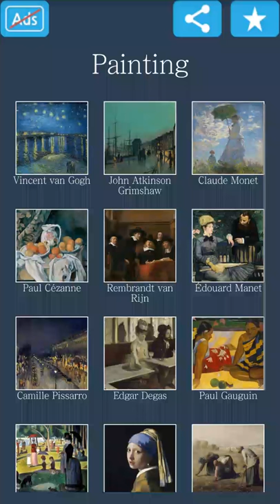Jigsaw Puzzle: Painting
Painting Jigsaw Puzzle is a good game to play alone.

When you wait for someone, you can feel bored. Playing Painting Jigsaw Puzzle makes you not bored anymore.
Playing Painting Jigsaw Puzzle with working brain in the subway or bus makes you feel time flies like an arrow.

Relax to play Painting Jigsaw Puzzle with listening to your favourite music or drinking a coffee.
This is a classical jigsaw puzzle game that offers a variety of positive effects(improving concentration, developing brain, etc.) unlike the game for killing time.

Painting Jigsaw Puzzle has 150 free puzzle images with very simple user interface.
Unlike complicated multiplayer game, Painting Jigsaw Puzzle is a good game for playing alone.
This puzzle game give the relaxation to exhausted person from complicated and tired games.

All pictures of puzzles in this game is free.
150 free puzzle images are categorized to 15 categories, for example Vincent van Gogh, Claude Monet, Paul Cézanne, Rembrandt van Rijn, Édouard Manet, Edgar Degas, Paul Gauguin, Georges Seurat, Johannes Vermeer, Jean-François Millet, etc.
Painting Jigsaw Puzzle game is not only free puzzle game but also designed for all ages from kids to senior citizens, so you can play very easily.
To kids, improving concentration, developing brain, cultivating patience.
To senior citizens, prevention of dementia(Alzheimer's disease).

Just select the category and the number of pieces and then select image what you want to play.
From 4 piece puzzle to 900 piece puzzle is available and it's all free.
Move the piece of the puzzle to the correct position to complete the puzzle.

You can pinch the screen to zoom in and out when you are hard to play because of many pieces of puzzle.
You can also back the scale again by double tap screen.

Every time new pieces are made randomly for the new experience.
The game is saved automatically, so you can always continue the game again.

This Painting Jigsaw Puzzle is a free and complete product so it doesn't contain any in-app purchases.
Have a fun time to play Painting Jigsaw Puzzle.

The positive effects of jigsaw puzzle:
- Improve concentration and memory
- Strengthen and develop brain
- Prevention of dementia(Alzheimer's disease)
- Give a sense of accomplishment and satisfaction
- Improve observation skills
- Cultivate patience and endurance

Features of Painting Jigsaw Puzzle by CoCoPaPa:
- 150 free and high quality puzzle images
- 15 categories(Vincent van Gogh, John Atkinson Grimshaw, Claude Monet, Paul Cézanne, Rembrandt van Rijn, Édouard Manet, Camille Pissarro, Edgar Degas, Paul Gauguin, Georges Seurat, Johannes Vermeer, Jean-François Millet, James Tissot, Piet Mondriaan, Gustave Courbet)
- Simple design and user interface for easy to use
- Move screen freely and zoom in, zoom out
- Every piece is created randomly every time
- Background music with atmospheric classical music
- Preview mode is supported(puzzle guiding lines and translucent image)
- Saving the game automatically

Available jigsaw puzzle:
- For beginner: 4 piece puzzle(2x2) ~ 100 piece puzzle(10x10)
- For intermediate: 121 piece puzzle(11x11) ~ 400 piece puzzle(20x20)
- For advanced: 441 piece puzzle(21x21) ~ 900 piece puzzle(30x30)